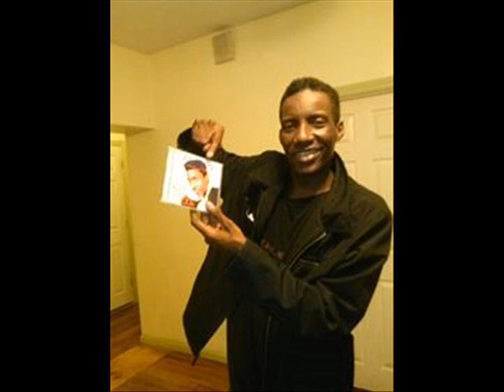Jacques Andre Imagine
Zouk love